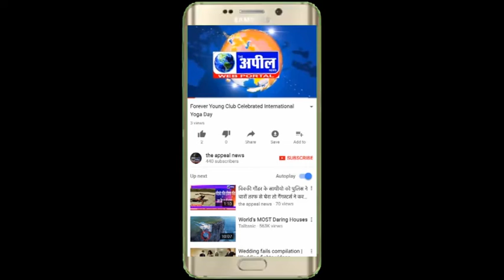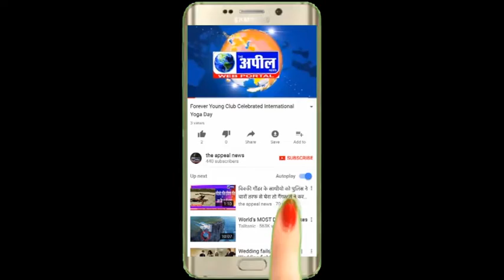लड़की को अगवा करने की कोशिश | The Appeal News Paper